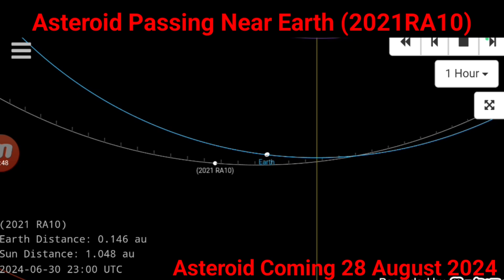Asteroid close approach 28 August near earth object 2021RA10 Asteroid Passing Live Orbiting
Witness the power of the cosmos with Asteroid, a mesmerizing Near Earth Object that brings the wonder of space to your fingertips.

- Authentic meteorite fragment from a distant asteroid
- Polished and mounted for display in your home or office
- Connects you to the mysteries of the universe
- Conversation-starting piece that sparks curiosity

Holding an actual piece of an asteroid in your hand is a humbling experience that reminds us of our place in the grand scheme of things. This stunning Near Earth Object invites you to gaze into the depths of space and contemplate the awesome forces that have shaped our planet over billions of years. Display Asteroid proudly and let it inspire wonder in all who behold it.

Variation 2:
Harness the raw energy of the cosmos with Asteroid, a captivating Near Earth Object that bridges the gap between Earth and the stars.

- Rare meteorite fragment from a distant asteroid
- Expertly polished and mounted for elegant display
- Awe-inspiring conversation piece

Asteroid brings the wonder of space exploration into your home or office. This stunning Near Earth Object is a tangible link to the countless celestial bodies drifting through the void, reminding us of our infinitesimal place in the grand tapestry of the universe. Display Asteroid with pride and let it stir the imagination of all who lay eyes upon it.

Variation 3:
Discover the power of the cosmos with Asteroid, a mesmerizing Near Earth Object that transports you to the farthest reaches of space.

- Genuine meteorite fragment from a distant asteroid
- Beautifully polished and mounted for easy display
- Connects you to the wonders of the universe
- Captivating conversation starter

Holding Asteroid, a stunning Near Earth Object, in your hands is to commune with the forces that have shaped our world. This remarkable piece invites you to ponder the ceaseless dance of celestial bodies and the immense timescales that govern their movements. Display Asteroid proudly and let it inspire wonder, curiosity, and a profound sense of perspective in all who behold it.

Variation 4:
Unlock the mysteries of the cosmos with Asteroid, a captivating Near Earth Object that brings the wonder of space exploration into your world.